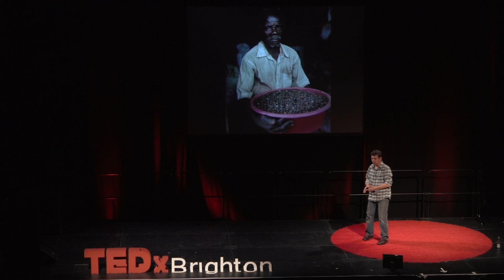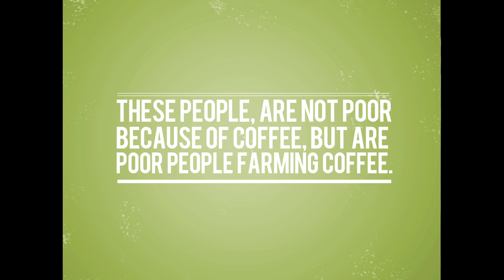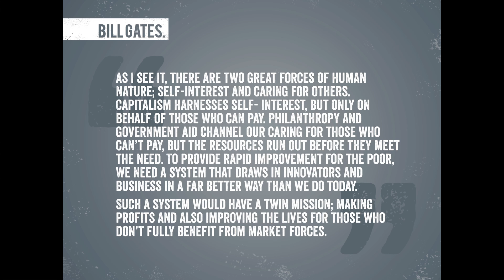Collaboration as the new wealth: Konrad Brits at TEDxBrighton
Konrad Brits is the founder and managing director of Falcon Coffees, a UK based green coffee trading company that focuses on building collaborative supply chains between rural coffee farmers and roasting companies around the world. Over the last twenty years Konrad has worked throughout sub Saharan Africa and Central America, seeking to establish trading platforms that create access to finance, risk management and market access for communities made vulnerable through poverty. Konrad has served on the Fairtrade Global Product Advisory Council, is a reviewer for the Gates Foundation and runs rural projects with Root Capital, a non-profit social impact lender.